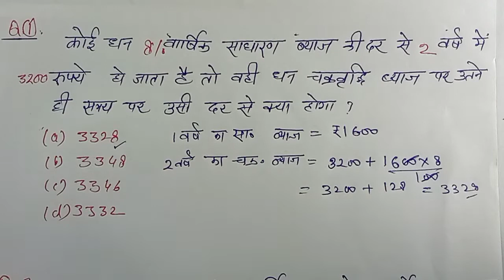साधारण ब्याज से सम्बंधित महत्वपूर्ण प्रश्नों का हल / @MindsparkMotivational भाग 3